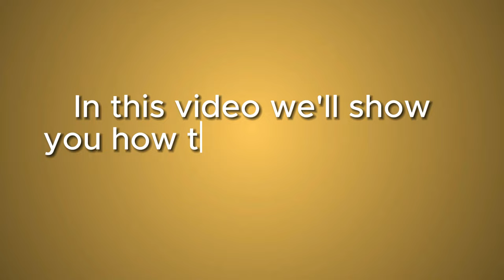Razor Sharp! Sharpen Your Knife 100 Times Sharper If You Know This Method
Hi guys, today I will show you great ways to sharpen knives. I belive that not everyone knows these ideas, it will be interesting! These tips are very useful and effective, so I want to share them to you guys.

Hope you enjoy this video of intelligent tip to sharpen knives. I believe that you can find many creative and effective inventions in our channel. @InventorSC